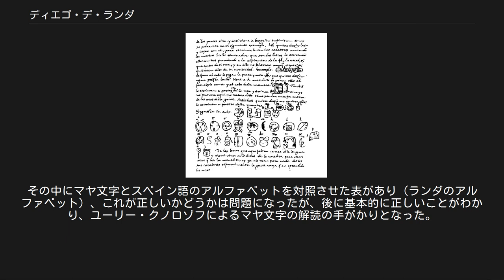ディエゴ・デ・ランダ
ディエゴ・デ・ランダ ディエゴ・デ・ランダ（Diego de Landa、1524年 - 1579年）は、16世紀、スペインのフランシスコ会の聖職者で、後にユカタンの司教になった。
スペインによるアメリカ大陸の植民地化初期のユカタンで活動した。
 1524年、スペイン、アルカリア地方（現在のカスティーリャ＝ラ・マンチャ州グアダラハラ県）のシフエンテスに生まれた。
1541年、16歳のときにフランシスコ修道会の修道士となった。
ニコラス・デ・アルバラーテ修道士らとともに、1549年にフランシスコ修道会の5回目の派遣でユカタン地方を訪れ、司祭に叙階された。
 イサマルの修道院長をへて、1560年にフランシスコ会ユカタン教区長とメリダ修道院長を兼任した。
 ランダが作成したマヤ文字とアルファベットの対照表 1562年7月、マニで地域の首長（カシケ）を含む40人ものインディオの異端尋問を行った（マニの宗教裁判）。
ペドロ・サンチェス・デ・アギラールほかの証言するところによれば、ランダはきわめて残虐で、教会の名を使ってマヤ人を男・女・子供の区別なく虐げたとされる。
また、ランダ自身の述べる所によれば、マヤの書物はすべて迷信と悪魔に関するものであったためにすべて焼き捨てたという。
今日では、マヤの絵文書はわずか4点に過ぎない。
 同年、初代ユカタン司教フランシスコ・デ・トラルがフェリペ2世にランダの残虐行為を報告したため、ランダはスペインに戻って裁判を受けることになった。
インディアス枢機会議はランダを非難したが、1569年に潔白と判定された。
1571年にトラルが死亡すると、ランダ自身がトラルの後任の司教に任命され、1572年にユカタンに帰った。
1579年にメリダで死亡した。
 ランダに対しては評価が極端に分かれる。
マヤ人を残虐に扱い、マヤの文化的遺産を破壊したという批判が現在でもなされる一方で、『ユカタン事物記』(Relación de las Cosas de Yucatán)を著し、その中にマヤの社会・生活・文化・信仰などに関する記録を多く残したため、メソアメリカやマヤに関する優れた学者であることは万人が認める。
『ユカタン事物記』は16世紀に書かれたほとんど唯一のマヤ民族誌である。
 『ユカタン事物記』は、スペイン帰国中の1566年ごろに著された。
原本は残っていないが、1661年ごろに書かれた要約の写本がマドリードの図書館にあるのをフランスのシャルル・エティエンヌ・ブラッスール・ド・ブールブールが発見し、1864年に原文とフランス訳を出版した。
その中にマヤ文字とスペイン語のアルファベットを対照させた表があり（ランダのアルファベット）、これが正しいかどうかは問題になったが、後に基本的に正しいことがわかり、ユーリー・クノロゾフによるマヤ文字の解読の手がかりとなった。